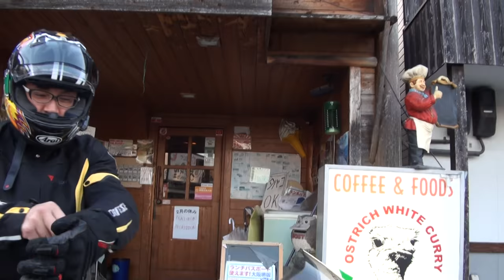ストライカーサウンドを聞け 2006 kawasaki・Ninja ZZR1400 2006 カワサキ・Ninja ZZR1400 2006 カワサキ ニンジャ ZZR1400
ストライカーサウンドを聞け　2006 kawasaki・Ninja ZZR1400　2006 カワサキ・Ninja ZZR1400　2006 カワサキ ニンジャ ZZR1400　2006 kawasaki・Ninja ZX-14　STRIKER　2003  ホンダ・CB400SS　NC41　Street Rider　2003  HONDA・CB400SS　川崎重工業　姫路